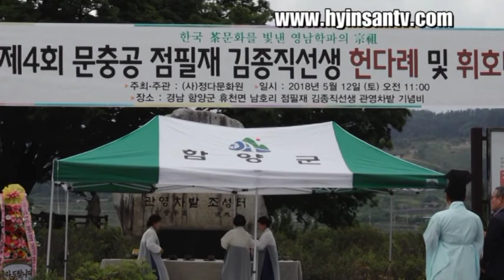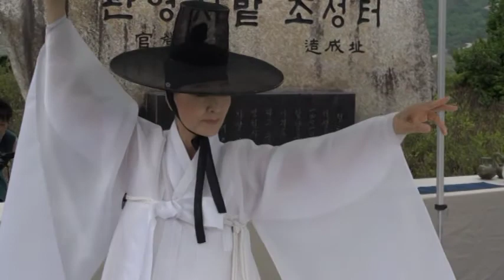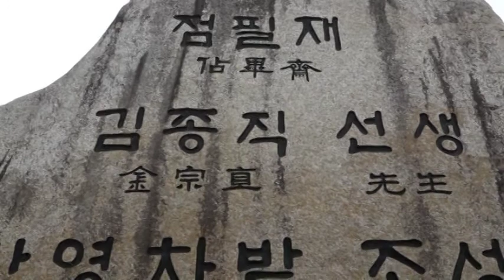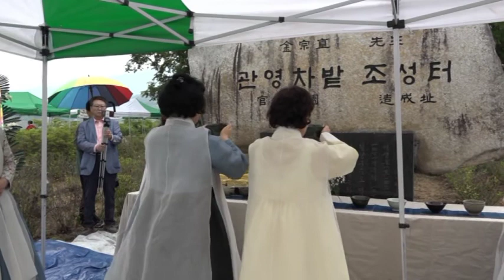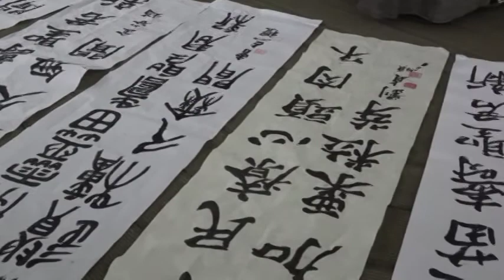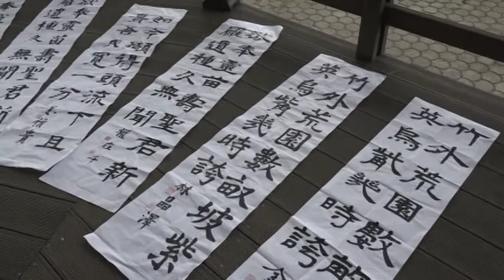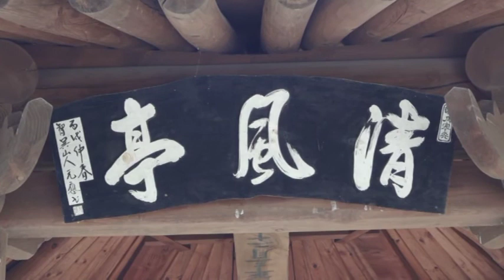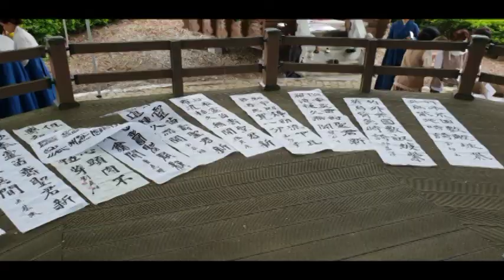insantv 점필재김종직선생헌다례 18heondarye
단기4351년 서기2018년

비가 내리는 토요일날 제4회 문충공 점필재 김종직선생
헌다례 및 휘호대회가 2018년 5월 12일 오전10시부터
함양군 휴천면 남호리 점필재 김종직선생 관영차밭
조성터 기념비에서 열렸다.
이날 행사는 부산에 있는 사단법인 정다문화원에서
주최.주관하여 김종직선생기념사업회 이재기이사장을
비롯해 선산김씨 전국청장년회 김호근회장과 일가,
함양문화원 김흥식원장, 서창호사무국장과 회원들
정다문화원 양산, 진주지회회원들, 원정차문화원, 신라차문화원,
자심다래원, 문원차회 회장과 회원등이 다회를 하는
가운데 비가 많이 내리는 관계로 준비한 순서를 대폭
축소하여 진행하였다.
먼저 9시부터 휘호대회를 하고 지방무형문화재 제3호
최연수동래학춤전수자가 사뿐 사뿐 내려 앉아
헌무를 멋지게 보여주었고 10여명이 헌다를 하였다.
이윽고 비가 점점 거세지자 황급히 자리를 정자나무
밑으로 옮겨 휘호대회 시상식과
내빈소개, 참석한 다회 회장들을 소개하였다.
이어서 정다문화원 서정향원장이 인사말을 하고
이재기이사장이 환영사를 한후 권충호휴천면장,
선상김씨 함양회장 김용근회장이 축사를 한뒤
주최측에서 준비한 충무김밥을 먹으며
점필재선생의 업적에 대해 담소를
나누며 마무리하였다.
서정향원장은 인사말에서
"맑은 봄바람 불어 차 싹이 나오니 차향따라
더 없는 충신이셨고 백성을 잘 다스리기 위해
관영차밭을 이루셨던 곳에서 5월 차의 달을 맞아
선생의 정신을 기리고자 헌다례의식과 휘호대회를
갖게 되어 기쁘다 며, 나눔 찾자리에서 인연의 꽃을 피우며
작은 정 나누게 되어 뜻깊은 시간이 되었다" 고 말하였다.